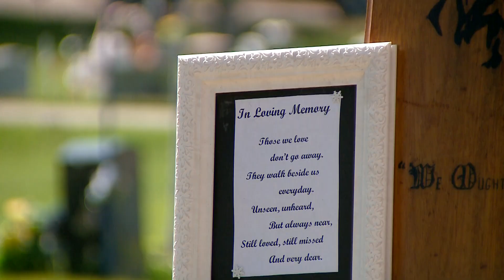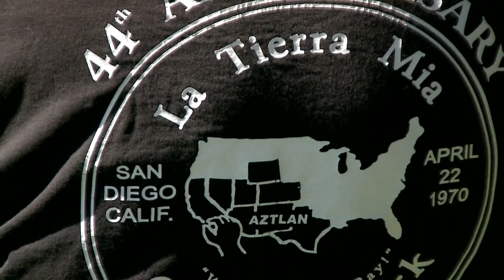I will live for my gente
Q3, West Top, Deadline
HM Place, Alex Castillo, KUSA, Denver, I will live for my gente